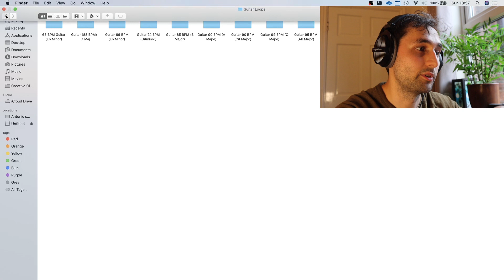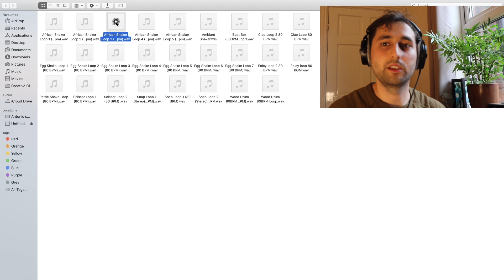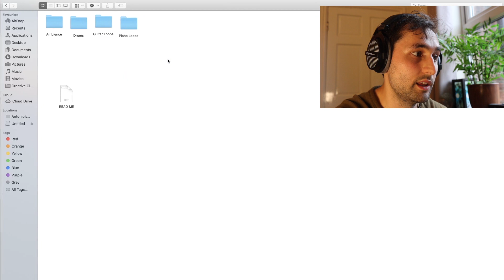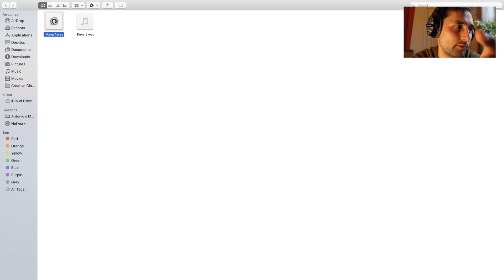[Free Samples] Lofi Hip Hop Magic Vol #3 Royalty Free pack (Drums/Foley/Guitar/Piano/crazy magic)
Royalty free sample pack Lofi Hip Hop Magic Vol 3 is a blend of drums / foley / guitar / piano / bass / midi - you name it, it may or may not have it, free to download the slimmed down pack (still royalty free) and the premium pack is worth every penny with samples in previous packs featured on major labels and all the big lofi labels / chillhop etc.

The pack includes:

10x Guitar Packs (Chord progressions and melodies) All BPM And Key Labeled

6x Piano Packs (Chords + Melodies With Some Extra Layers And Midi) BPM and Key Labeled

4x Finished Full Texture Loops

5x Ambient Textures

31x Loops Of Foley / shakers / percussion / Beatbox

84x One Shot Drums (Kicks / Shakers / Claps / Percussions + More)

My Set Up
Electric Guitar
Mic (For Camera)
Audio Interface